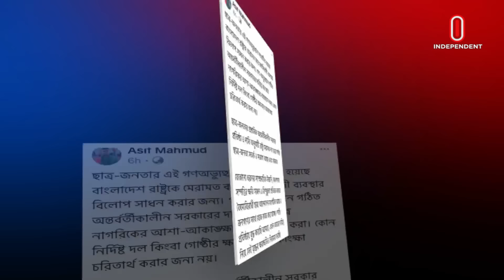প্রধান বিচারপতি ও আপিল বিভাগের বিচারপতিদের অপসারণ দাবি | Independent TV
বিচার বিভাগের ফ্যাসিবাদ বিলোপ করার পাশাপাশি প্রধান বিচারপতি ও আপিল বিভাগের বিচারপতিদের অপসারণ দাবি জানিয়েছে বৈষম্যবিরোধী ছাত্র আন্দোলন। গতকাল ফেসবুকে এক পোস্টে এ কথা জানান সমন্বয়ক আসিফ মাহমুদ।

ma